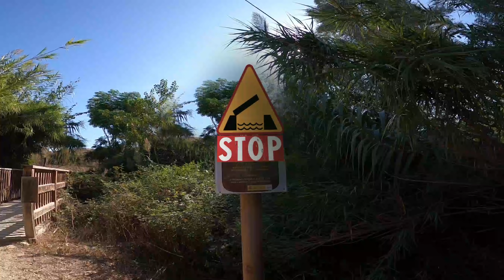LA SIRENA INTENTA CRUZAR EL RIO | EPISODIO 13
LA SIRENA VA AL RIO Y ALGO INESPERADO SUCEDE